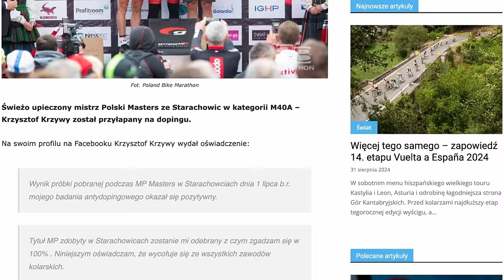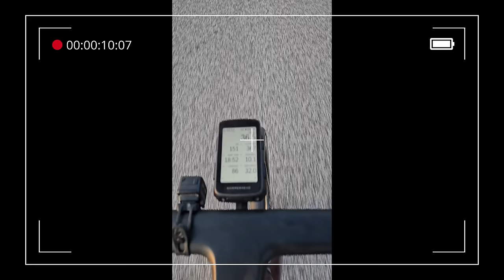Gravelowe Mistrzostwa Polski: Gdzie Kończy się Amator, a Zaczyna Kolarz? 🤔